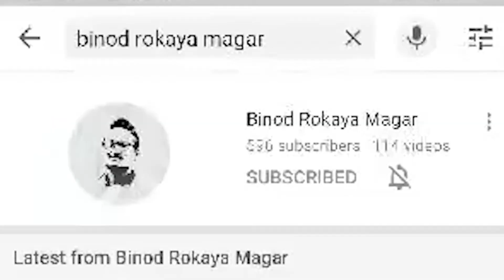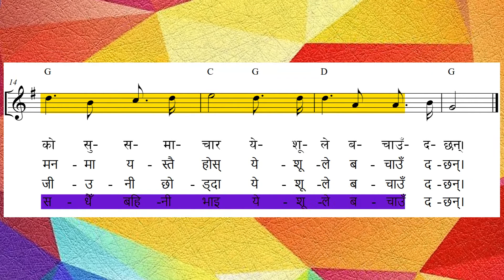ORIGINAL TUNE || Bhajan 436 - Hami Le Suneka Chaun || भजन ४३६ - हामीले सुनेका छौँ, येशूले बोलाउँदछन्